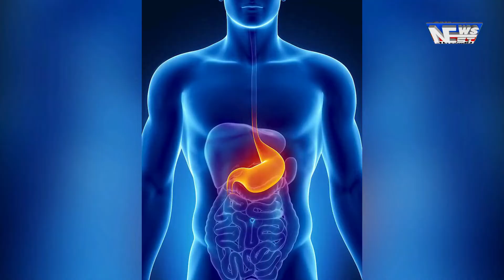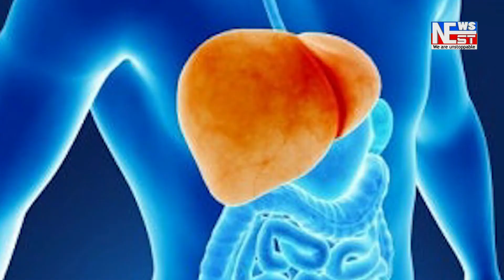স্বাধীনতাৰ ৭৫ বছৰৰ পিছত অৱশেষত বিদ্যুতৰ পোহৰ পৰিল বোকাখাতৰ এখনত গাঁৱত।